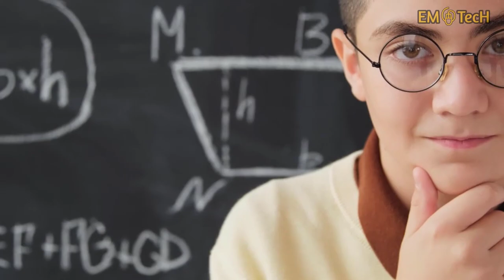Reviving EM TecH BD: Welcome Back to Tech Bliss!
🎉 Welcome back, tech enthusiasts! After a hiatus of three long years, EM TecH BD is back with a bang! 💥 Join us as we embark on a journey to reignite your passion for technology with the latest updates, invaluable computer tips and tricks, ingenious mobile hacks, and practical solutions to all your software-related woes. 🚀

In this comeback video, we're diving headfirst into the tech realm, eager to share our expertise and enthusiasm once again. From troubleshooting common tech dilemmas to exploring cutting-edge innovations, EM TecH BD is your go-to destination for all things tech.

So, grab your devices, buckle up, and get ready to immerse yourself in the ever-evolving world of technology with EM TecH BD. 🔔✨

Special Thanks

Icon & Vector image collected from Internet(Google). Thanks to all websites that provide me nice icons and images. I'm really grateful to you.

Consultation
I am really becoming very glad about your presence.